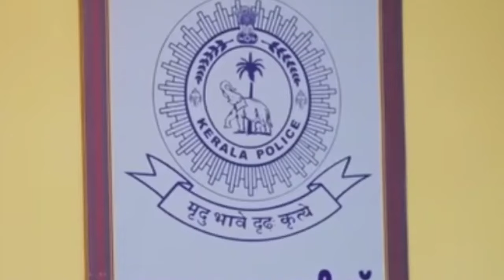സ്നേഹക്കൂട്ടിൽ രക്ഷക്കായി സേതു പല്ലവി...|Snehakkoottu serial promo review |Dream Life Kerala